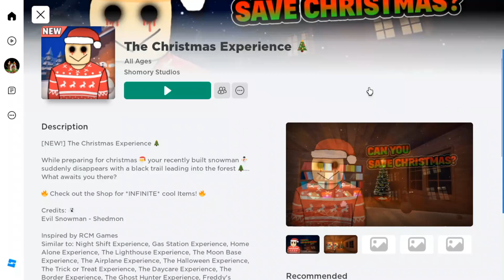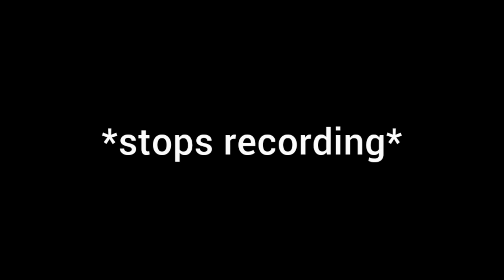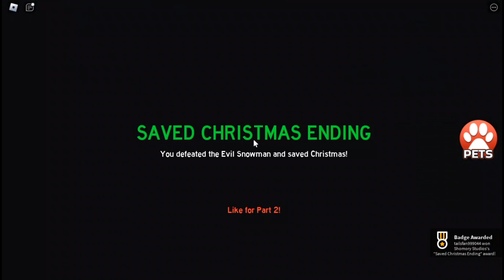A christmas experience (Roblox game)